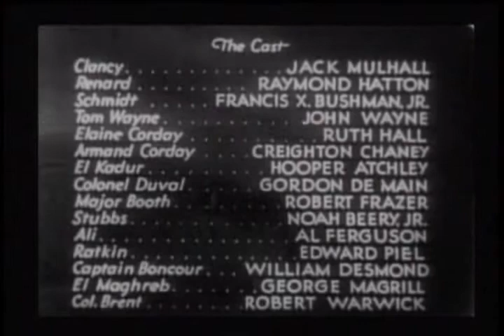The Three Muskateers 9 The Fatal Cave | OLD HOLLYWOOD CLASSIC FILM | FULL FREE TO WATCH